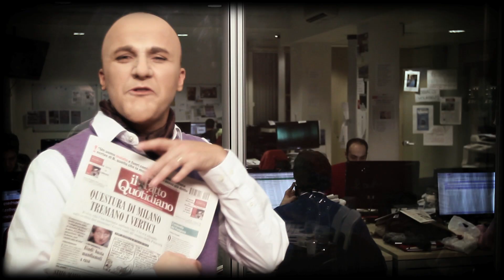Rinnovare l'abbonamento al Fatto. Ecco l'opinione di Signorini-Paiella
Direttamente dalla redazione de Il Fatto Quotidiano Alfonso Signorini (alias Max Paiella) dice la sua sulla campagna abbonamenti del giornale che racconta quello che gli altri non dicono